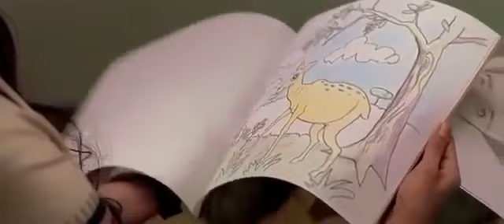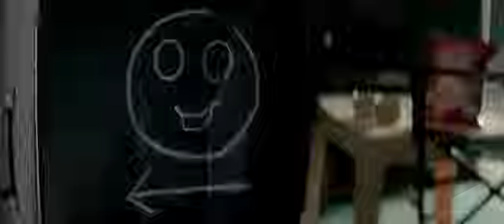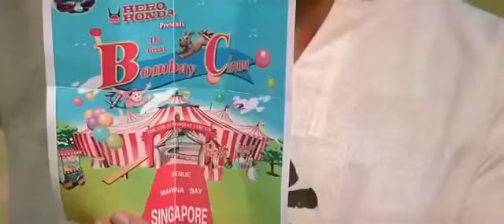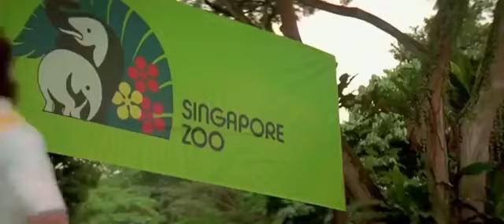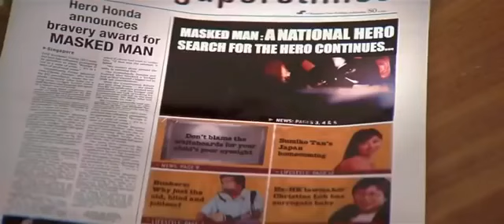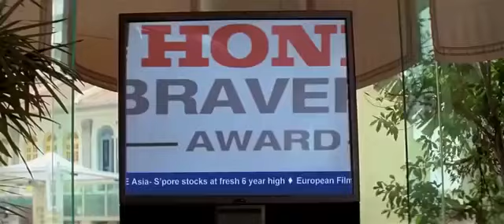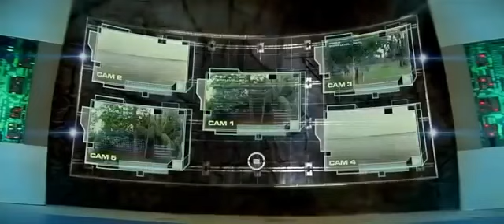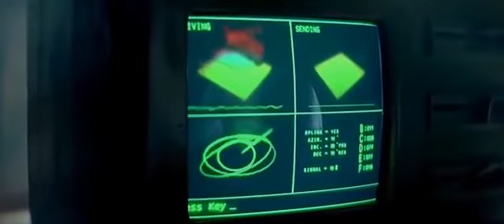krrish 4 ।। FUL HINDI MOVIE FACTS